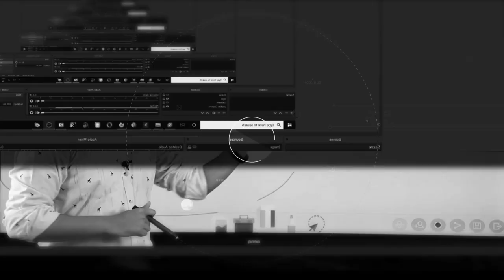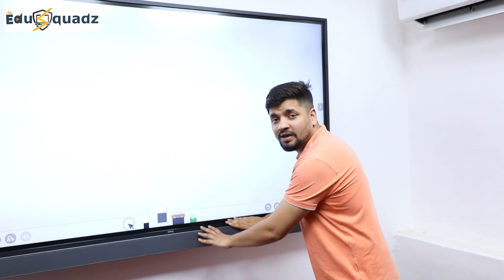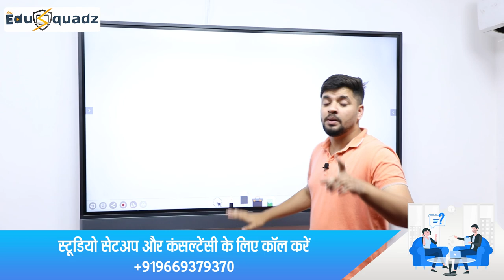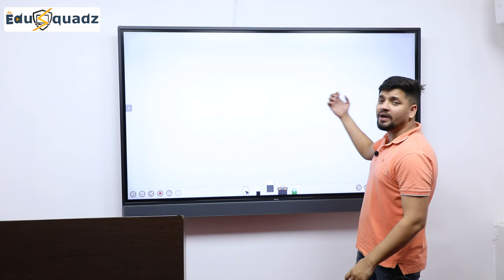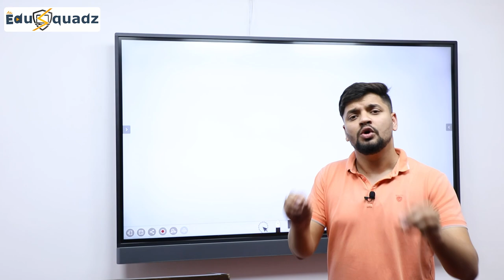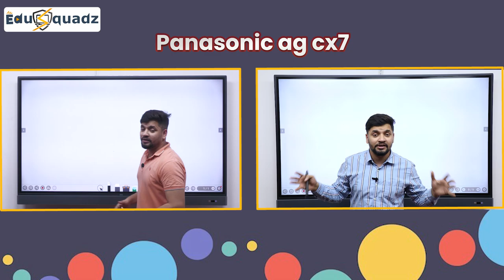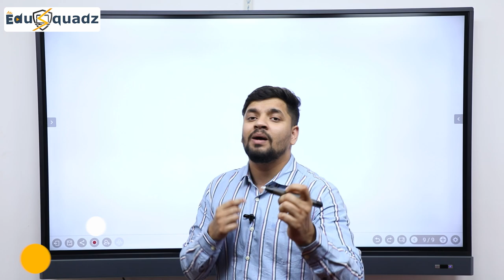Best camera for Online Teaching and Live Classes | Best Video Camera for Teaching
Boya Wireless Mic
Blue Yeti USB Microphone

Are you facing the problem of low video quality while you are recording in a better way??
Are you planning for a proper studio setup??

So you have to invest in a good camera for this. The camera I am going to recommend for you is Panasonic AG CX7. This camera is launched in 2020, so it comes with the latest technologies best required to improve your video quality.
what we will cover here:-

Unboxing of Panasonic AG CX7 Recorder.
The output of this camera.

We also provide you consultancy for a studio setup, even you can buy Camera & Flat Panel from our company.

For more details contact here:-  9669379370

best camera for educators
best camera for teacher
best camera for tutorial
best online teaching camera
best camera for online teaching in India
best camcorder for youtube videos
how to take online classes
 best camera for online teaching
 best camera for teaching online
 best video camera for online teaching
video camera for online teaching
hd camera for online teaching
good camera for online teaching
table camera for online teaching
best camera for remote teaching
best camera for virtual teaching
best camera for zoom teaching
best camera for teaching
camera for studio
best studio camera
best camera for youtube videos
best camera for youtube teaching
best camera for a studio setup
camera for live teaching
best camera for studio